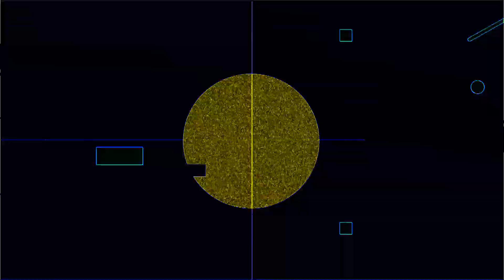538 BPM 5/4 Metronome